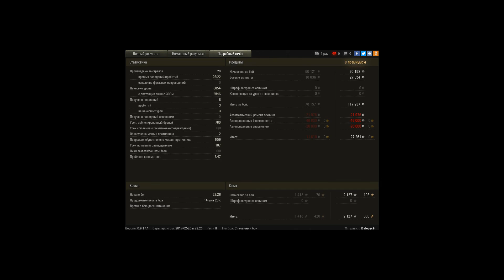Bat.-Châtillon 25 t, Эль-Халлуф, Стандартный бой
Игрок: I3alepyc9l [FORZE]